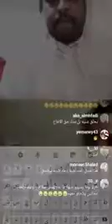المرتاح يتعرض ل قصف روسي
لا تنسه الأشتراك